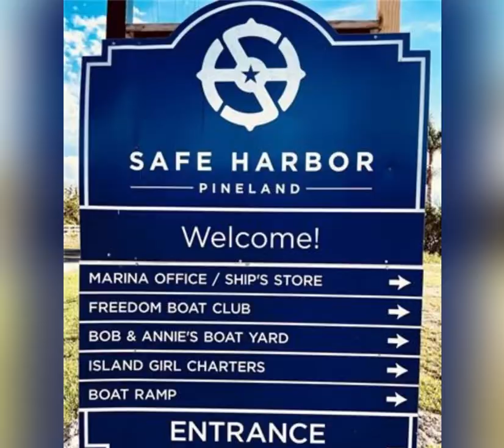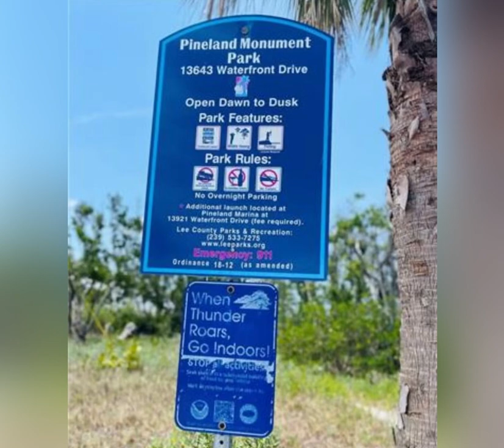For Sale - 7201 Guava Avenue, Bokeelia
This home is waiting for you!
The peaceful, serene location is less than a mile to the Historic Tarpon Lodge, Safe Harbor Marina & Boat Launch, Randall Research Center and Alden Pines Golf Course.  What more could you ask for...a beautiful home with a tropical setting. Built in 2005 this concrete block home is as solid as they come with impact windows and doors.  The home features 4 bedrooms, 3 bathrooms, a great room with an open eat-in kitchen, dining and living room that open to your private screened patio and pool area, with a convenient dog run an oversized garage as well as plenty of room to park your trailered boat and jetskis.Plant a tropical food forest in the fertile soil of Pine Island while saving hundreds of dollars each month on your water bill with the irrigation well with newer pump.